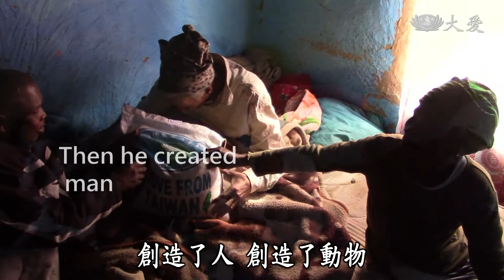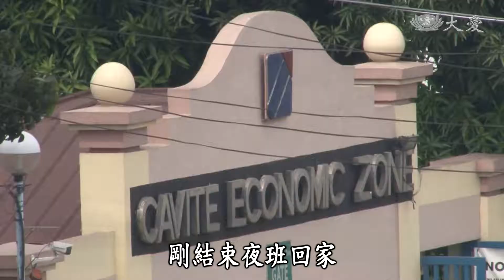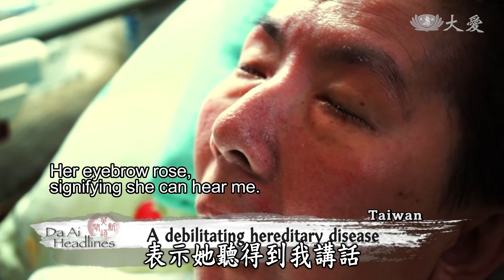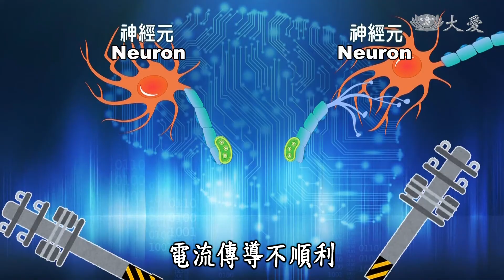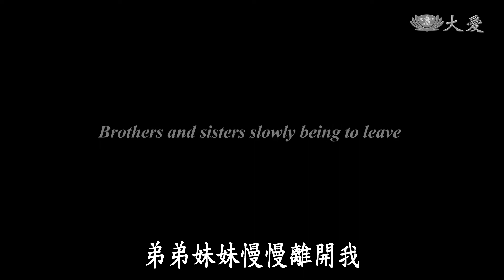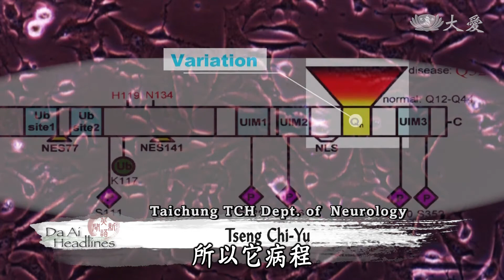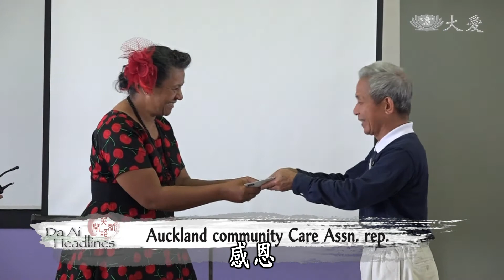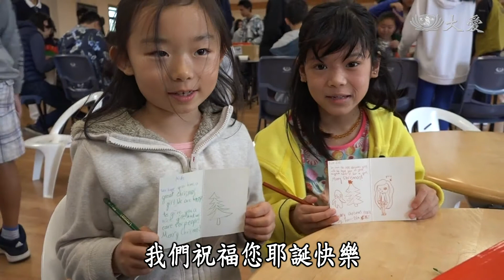【DaAi Headlines】20171205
Tzu Chi volunteers from Durban, South Africa, visit care recipients to deliver rice and red envelopes of blessing and wisdom.
From our new series report, we learn how the genetic disorder Spinocerebellar ataxia can affect an entire family.

南非德本慈濟志工訪視關懷戶，並帶給他們大米及福慧紅包。
在我們新的專題報導中，帶大家認識小腦萎縮症，如何影響整個家庭。

1.德本關懷訪視
2.墨水耕農夫關懷
3.墨水耕續關懷
4.菲助學個案
5.愛不萎縮(一)病友現況
6.越水患勘災
7.花蓮福慧紅包
8.印音樂品德
9.紐耶誕祝賀
END：美法親感恩